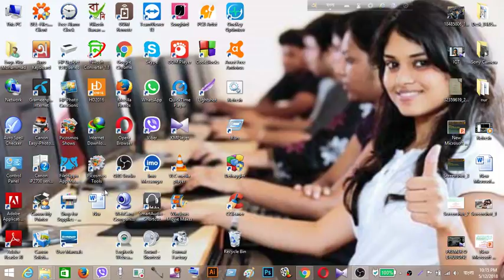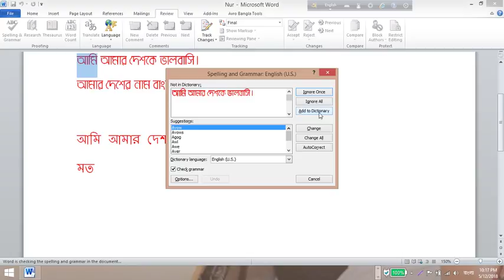How to spelling correction